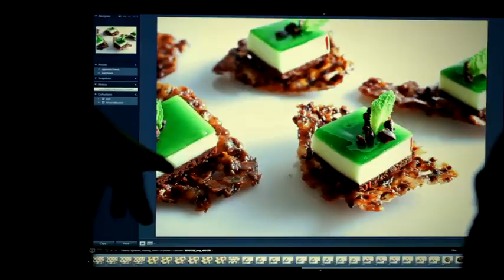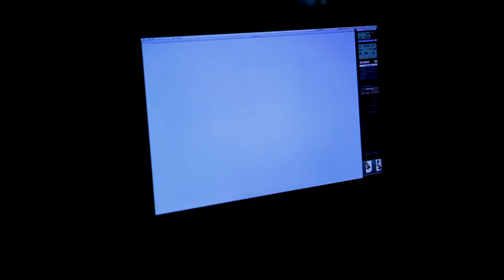Eleven Madison Park: The Cookbook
Flicker Filmworks produced this trailer alongside food photographer Francesco Tonelli and the wonderful Daniel Humm and Will Guidara.  We can't wait to get our hands on this one!